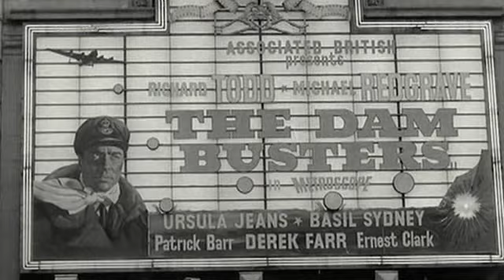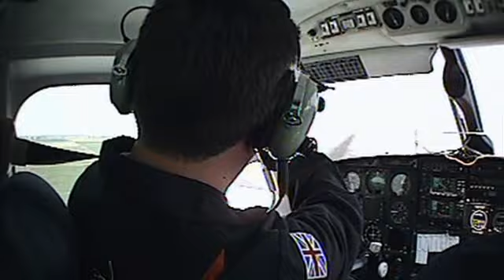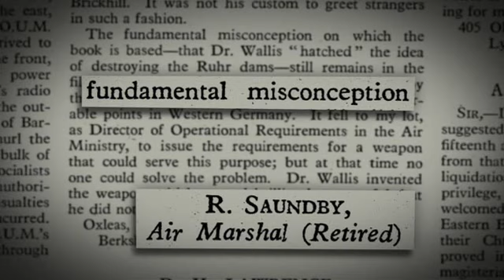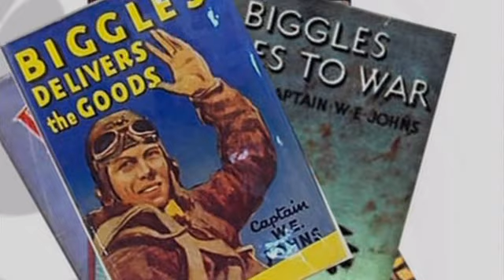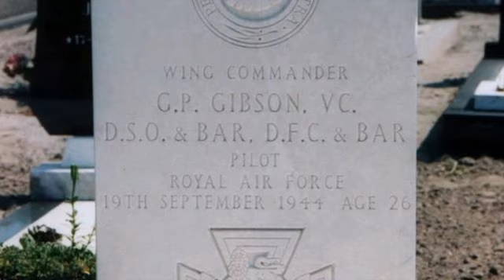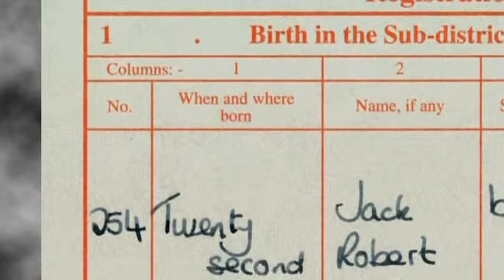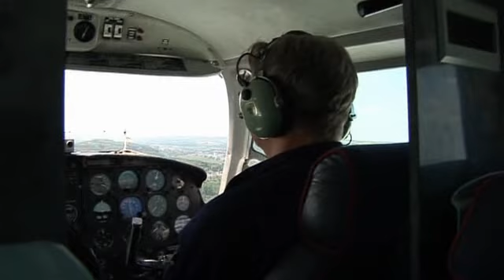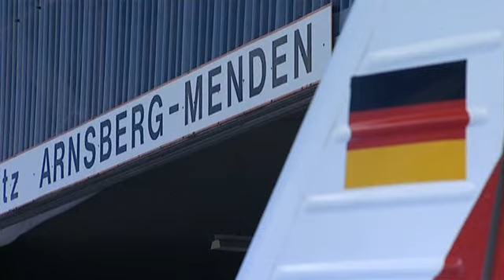Dambusters Declassified Documentary - full 1 hour version - Martin Shaw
Actor Martin Shaw takes to the skies to retrace the 1943 raid by 617 Squadron, which used a bouncing bomb to destroy German dams, in a bid to separate the facts from the myths surrounding the famous tale. He also talks to the last living RAF veteran of the mission, as well as a survivor of the tsunami that was caused by the Moehne dam's destruction, and meets the secret wartime girlfriend of pilot Guy Gibson.